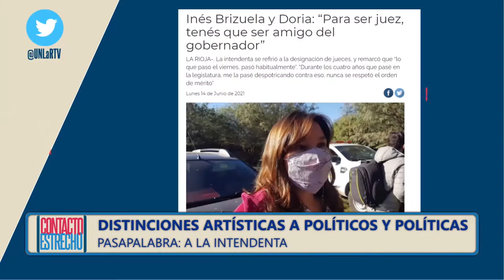La Shilena entrega distinciones artísticas a los políticos y políticas de La Rioja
El humor imperdible de la Shilena esta vez con los con premios a los y las políticas riojanas ¿Qué premio se llevan por sus actuaciones estelares?